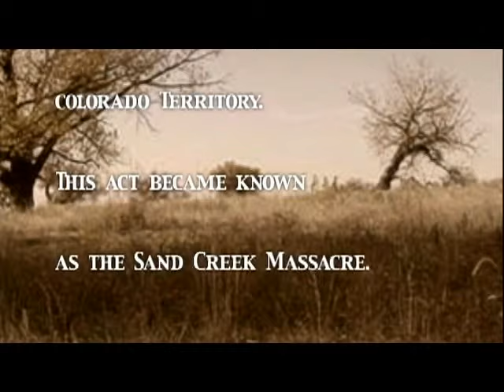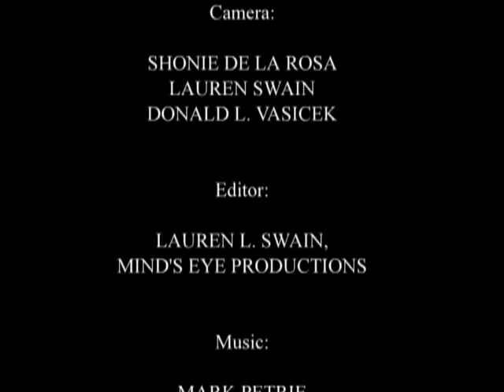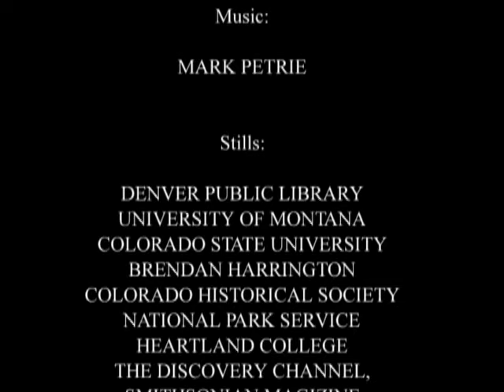"The Sand Creek Massacre" Modified Version of Award-Winning Film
Award-Winning documentary film written, directed, and produced by Donald L. Vasicek and Olympus Films +, LLC.

This film is an examination of an open wound in the souls of the Arapaho and Cheyenne people as told from their perspective.  On November 29, 1864, 750 3rd (Bloodless Third) Colorado Cavalry and New Mexico troops composed of bartenders, out of work laborers and a combination of alcoholics and drunks, savagely slaughtered over 163 (see Silas Soule’s notes) peace-seeking Cheyenne and Arapaho children, women, and tribal elders under its protection, while the tribal warriors were out in a hunting party. Rape, mutilations, and burning of the bodies took place while they were gone.  The film chronicles that horrific 19th century event and its never-ending effect on the 21st century struggle for respectful co-existence between white and indigenous plains cultures.

“The Sand Creek Massacre” Awards:
Videographers Award of Excellence
Best Short Film – Indie Fest Film Festival
Best Documentary Film – The American Indian Film Festival
Best Native American Documentary Film – Trail Dance Film Festival
Golden Drover Award
Archived in Smithsonian Libraries

“The Sand Creek Massacre” Distributor
Films Media Group